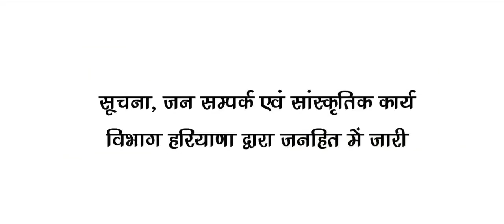Road Connectivity TVC (Govt. of Haryana)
Written, Edited & Directed by: Aamir Khan

Production: Aamir Khan Films